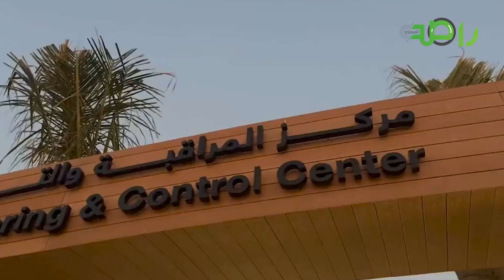أيام تفصلنا عن افتتاح الواجهة البحرية لشاطئ أبحر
أنجزت أمانة محافظة جدة 92% من أعمال مشروع تطوير الواجهة البحرية لشاطئ أبحر الجنوبية، والذي يأتي ضمن المبادرات التطويرية للخدمات البلدية وتحسين جودة الحياة لتحقيق مستهدفات رؤية السعودية 2030 م والمتوقع افتتاحه بنهاية العام الجاري 2023 م

وتبلغ قيمة المشروع نحو 273 مليون ريال، وينفذ على مساحة تقدر بـ 205 آلاف متر مربع وبطول 2.7 كيلو متر، ويحتوي على ممشى بحري - مسطحات خضراء - مسار للدراجات - شواطئ رملية - ومواقف للسيارات - إضافة إلى سقالة بحرية – ومبان خدمية واستثمارية - وأعمال بحرية - وتجهيز للبنية التحتية بشكل كامل من شبكة للكهرباء وشبكة للصرف الصحي وشبكة تصريف لمياه الأمطار والسيول، كما ستتضمن تجهيزات المشروع توفير كاميرات للمراقبة تغطي كامل الموقع مرتبطة بغرفة للتحكم

وتسعى أمانة جدة من خلال تطوير الواجهات البحرية إلى تحسين تجربة المتنزهين والزوار لعروس البحر الأحمر وخلق بيئة بحرية سياحيه جاذبة فضلا عن رفع نصيب الفرد من المسطحات الخضراء والمناطق الترفيهية